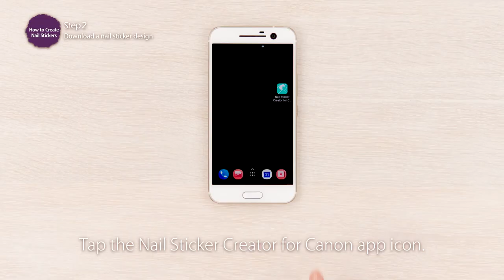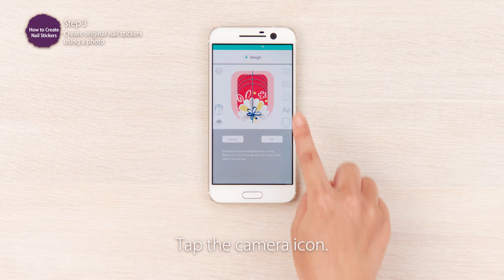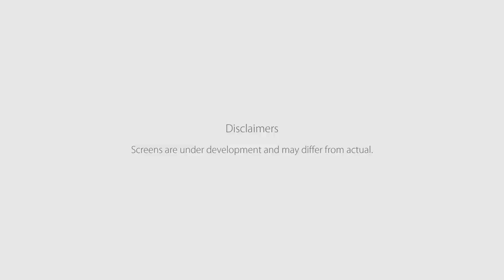How to create and print your favourite nail sticker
Be your very own Nail Artist.

Ever wanted a certain nail design but not finding what you are looking for? Now, you can create your original nail art with Canon Nail Stickers Creator app! Choose from the available templates in the app or create a new design and print it out.